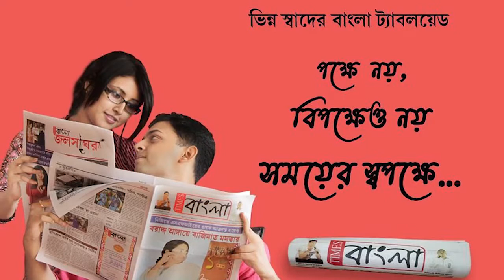দুদিন আগে ফুলিয়ার ঘাটে বিসর্জন দিতে এসে ডুবে যাওয়া তরুণের মৃতদেহ ভেসে উঠলো চাকদহ চর সলাটি গঙ্গায়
দুদিন আগে নদীয়ার ফুলিয়ার ঘাটে  বিসর্জন দিতে এসে  ডুবে যাওয়া তরুণের মৃতদেহ ভেসে উঠলো চাকদহ চর সলাটি গঙ্গায়